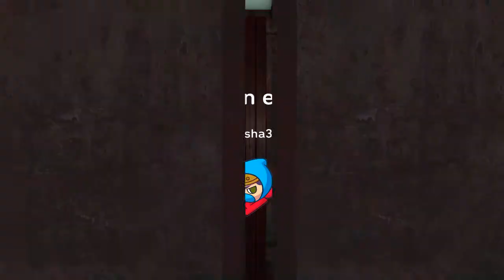GT-Reborn episode 5